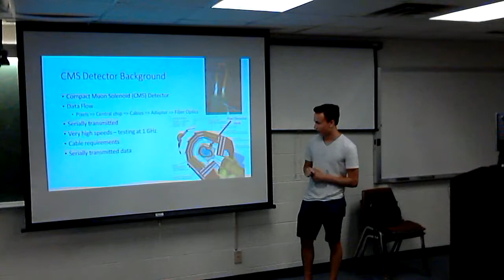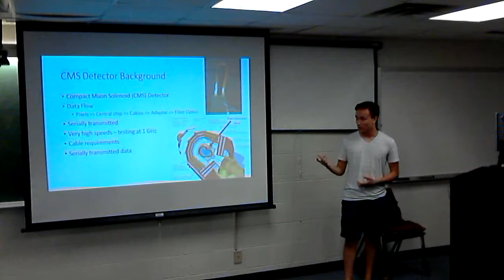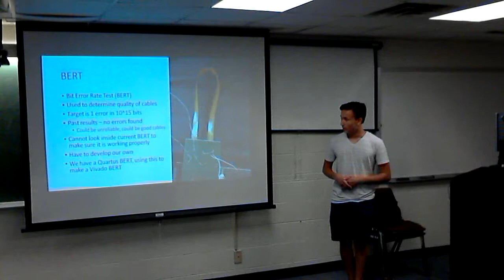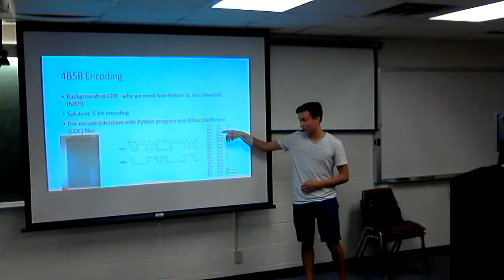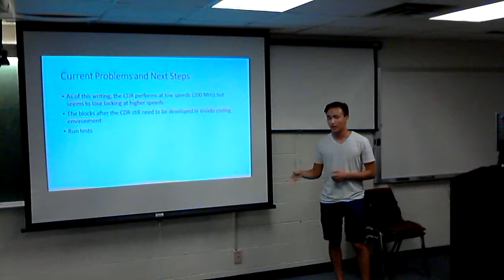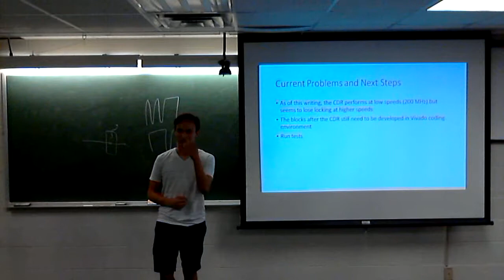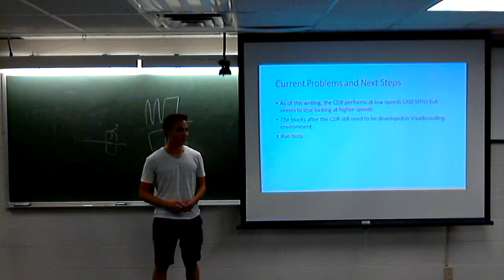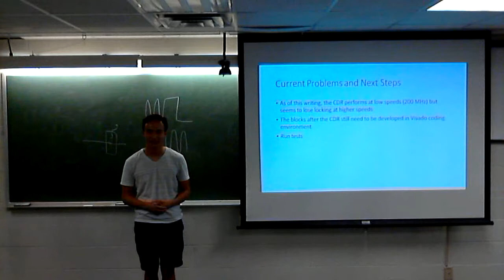2017 KU QuarkNet -- FPGA Synthesis of a BERT for Cables for a CMS Detector Upgrade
(Unedited Version)
University of Kansas QuarkNet Summer Research Seminar
Ryan Simeon,  QuarkNet Summer Research Assistant
Full Title: FPGA Synthesis of a BERT for Cables for a CMS Detector Upgrade